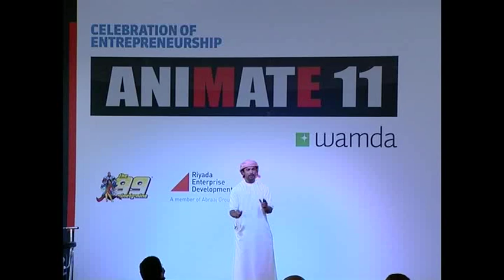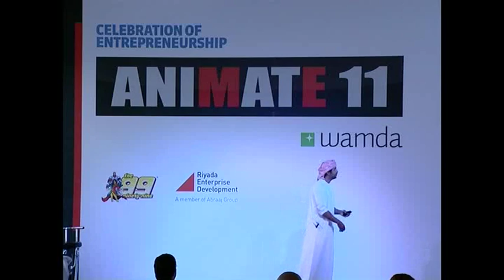How to Generate Revenue Streams for Animated Arabic Content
Mohammad Harib, the creator of popular Emirati cartoon Freej, discusses how he built his team to maximize quality while minimizing cost, at CoE Animate 11.

He explains that this involved initially outsourcing the preproduction to India, while employing a Norwegian guy in London to compose the music, while also using studios in Singapore and France.

Harib notes that it was a challenge to ensure that his entire team understood how to create an authentic Arabic grandmother, imitating the way she walks and talks, and yet, as director he was able to coordinate and teach his global team, and then build a strong enough team to do preproduction in Dubai.

Harib also discusses the variety of channels through which he was able to monetize Freej, through DVD series, digital series, television series, creating unrelated commercials on the side, and then creating mascots of the characters, that could attend events in the UAE. Thinking outside of the box allowed him to find sources of income he had not previously imagined.

"You are creating markets as you go on, so don't underestimate the small product of yours, saying it's [just] an animation," he advises young entrepreneurs. "The product can grow beyond the borders of what you have imagined for it."